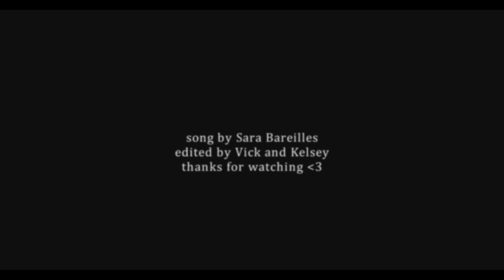gravity | stefan&elena (+verbalacuity03)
♔HD | Small Screen | Read!

« something always brings me back to you »

# LONG STORY SHORT: I was tired of watching Kelsey (VerbalAcuity03) break my heart with her Stelena videos and I decided to join her into the heartbreak and so this collab was born in a very short amount of time and in a very large amount of fangirl pain. *-*

# Seriously. Look at this OTP with no flaws. I am so sad. This song makes everything so sad. But is there a better song for them then their theme song?? Ugh. You're keeping me down, Stelena. Yes you are.

# Kelsey, I LOVED working with you! It's my first 1-1 collab posted in this channel and we worked so well (and fast!) together and rambling about our mutual masochism, I am sooo looking forward to collab with you again!

# Thank you all SO MUCH for the nice comments in my last Stelena video. This collab just shows what my life has become in the past month because of these two. Hahaha. So sad.

♪ in the end of the video